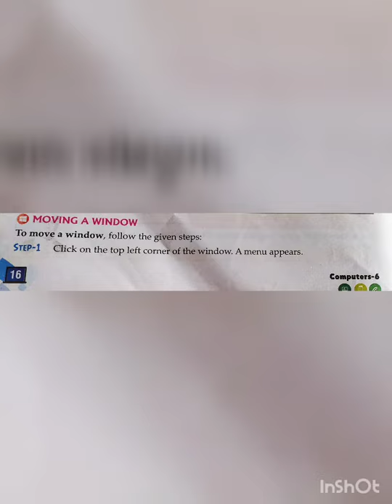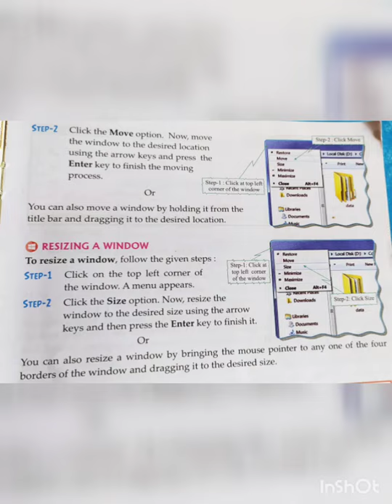Std. -6th sub. -Computer ch.-2(module-2)